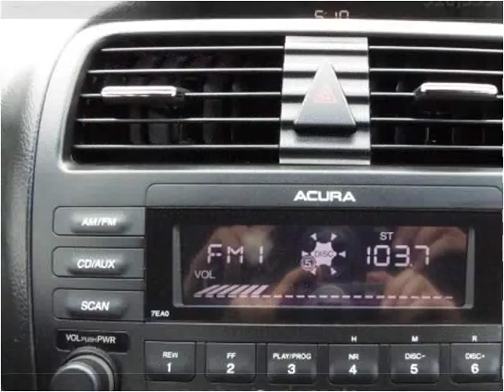2004 Acura TSX Used Cars Albuquerque NM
This 2004 Acura TSX is available from E & B Auto Sales.